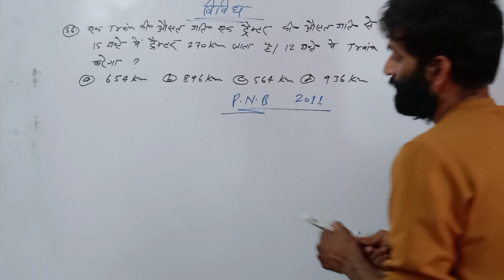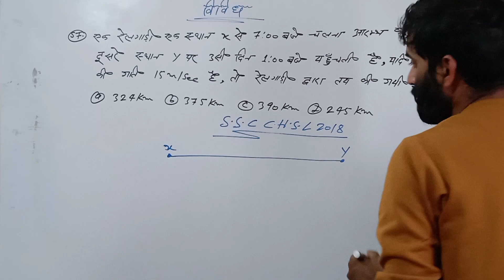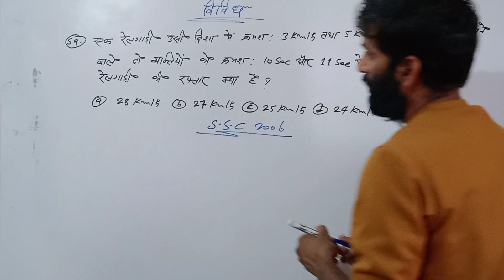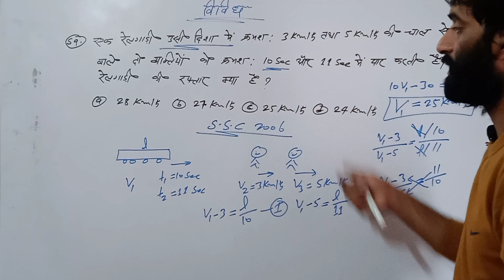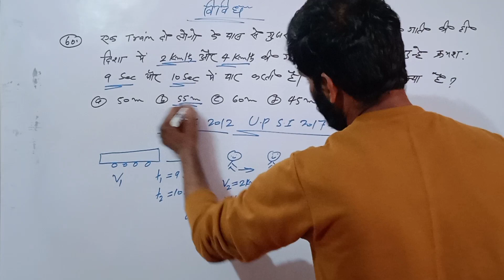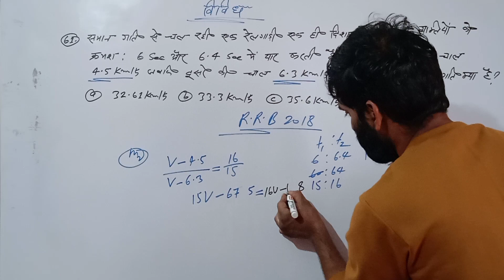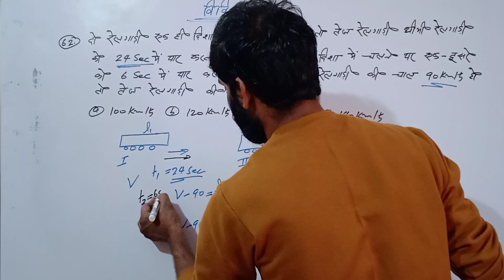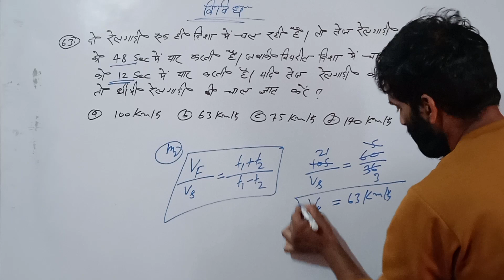Train Maths Tricks in Hindi/Time Speed and Distance Maths Shortcut Tricks/Problems/Solutions/Tricks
Time speed and distance trick/time speed distance concept/problems/solutions/tricks/questions
What is the formula of time?

The general time formula for any task is given as [Time = Distance ÷ Speed]. SI unit of time is seconds (s).
How to calculate speed?

Speed tells us how fast something or someone is travelling. You can find the average speed of an object if you know the distance travelled and the time it took. The formula for speed is speed = distance ÷ time

How do you solve time distance and speed questions?

How to calculate speed, distance & time: the formula triangle you'll need? To work out speed, divide the distance of the journey by the time it took to travel, so speed = distance divided by time. To calculate time, divide the distance by speed. To get the distance, multiply the speed by time.
We can put this information into our formula: distance = rate ⋅ time. We can use the distance = rate ⋅ time formula to find the distance Lee traveled. The formula d = rt looks like this when we plug in the numbers from the problem.

Welcome to ISHU CLASSES your one step solution for SSC, RAILWAY, SI, BANK, GROUP D, UP POLICE,AND ALL OTHER EXAMS

his channel.